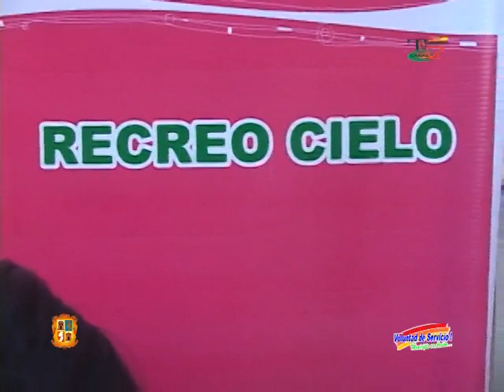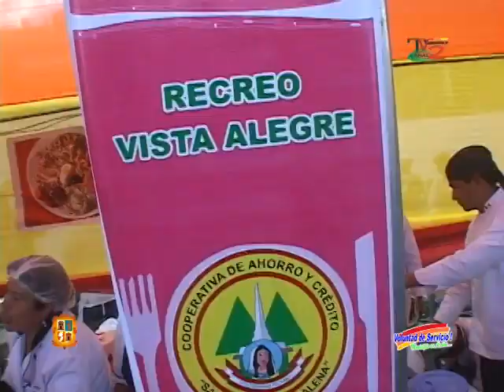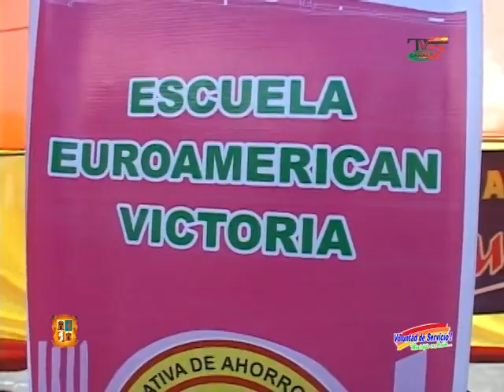I Festival gastronomico mikuna chanka 2012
Realizado en el estadio los chankas de Andahuaylas, por el 187 aniversario de la provincia con la participacion de EVA AYLLON.